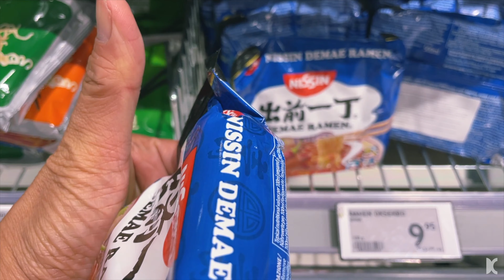Bakit ako Frustrated sa YouTube? HINDI INAASAHANG TULONG kay Apsie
Iba talaga kapag obligado ka na gawin ang isang bagay lalo na kapag walang kang choice kundi gawin yun